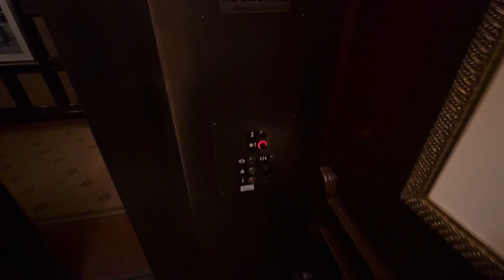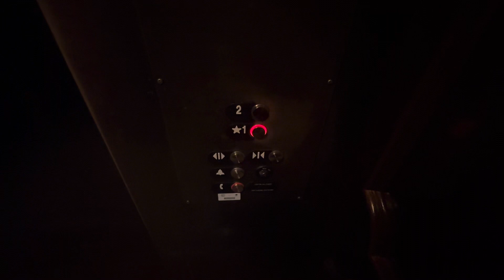OTIS Series 5 Elevator @ Carthay Circle Restaurant - Disney California Adventure Park - Anaheim, CA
This is actually my dad’s favorite elevator lmao. It does run smoothly and is very nice on the inside. Also there is an ERM CA-92 button on the first floor call station.